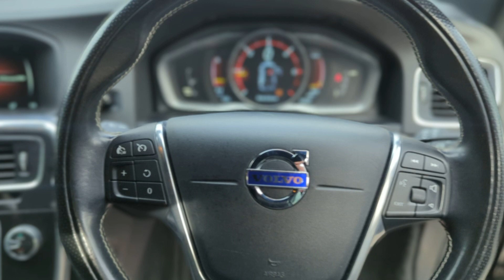Fantastic Volvo V60 Lux